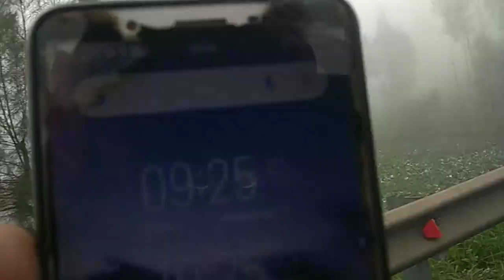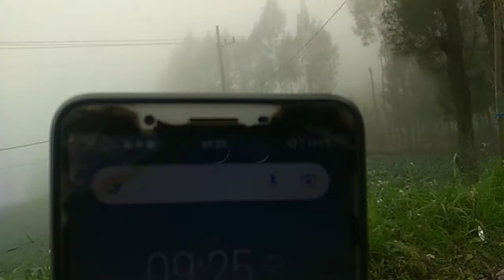🔴negeri di atas awan‼️pertama x kesini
Hanya video apa adanya dimana para komentar memberi penilaian nya masing2
Di video saya
Follow ya ig @herubiruofficial